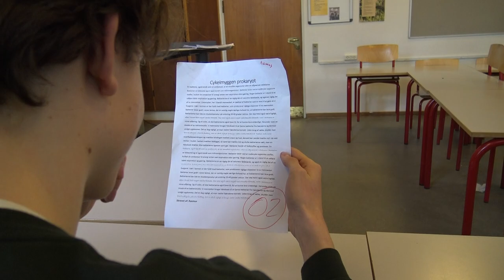Pressure - short film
This is a short film made by 5 Danish students.